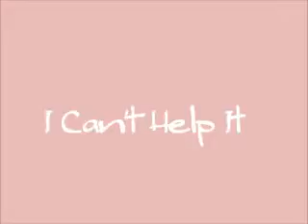I Can't Help It 河井正彦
情熱のコンサート　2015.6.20